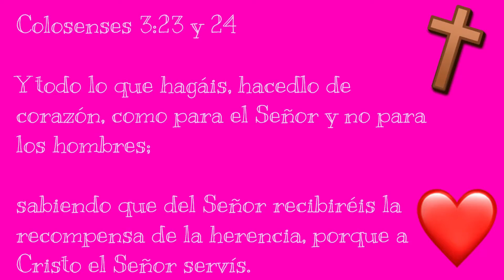Probando dulces de Mexico/Dulces típicos de mi Mexico🇲🇽que no había probado😱/Tips y más con Pris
Hello!!!

Videos todos los viernes y otro que otro día! 💕

Espero que les haya gustado el video pues a mí me a encantado y es un placer hacer videos para ustedes! 😘

Musical.ly @tipsymasconpris

Si quieres salir en el video
Mándame tu video al
Haciendo una pregunta o simplemente saludando!

Comenta
Y comparte

Información básica:
Como me llamo: Zara Priscila
Cuantos años tengo: 13
Con que grabó: con IPad
Donde vivo: México 🇲🇽

Mando saludos? Si, pero solo en la descripción
Recomiendo canales? Solo los que me gusten 😍

AYUDENME A LLEGAR A LOS 5,000 suscriptores habrá una fiesta con suscriptores cuando eso pase o un video Especial! O habrá un video con saludos! Gracias por su apoyo!

Comenten que quieren ver en este canal!! 😍😍

Hazmelo saber por un mensajito y con gusto te paso informacion!

GRACIAS POR TODO SIN TI NO SERIA NADA EN YOUTUBE!
Recuerda siempre darle la Honra y Gloria a Dios!